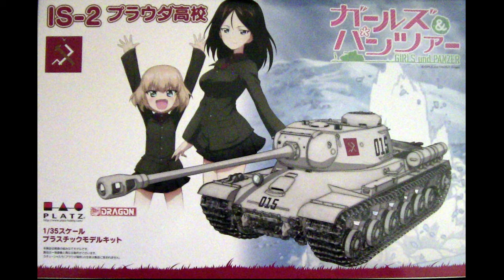1/35 Platz IS-2 "Girls und Panzer ver."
So switching gears and looking at an older kit that I completed a couple of years ago. This time we are looking at Platz's 1/35th scale IS-2 tank in Girls und Panzer markings.